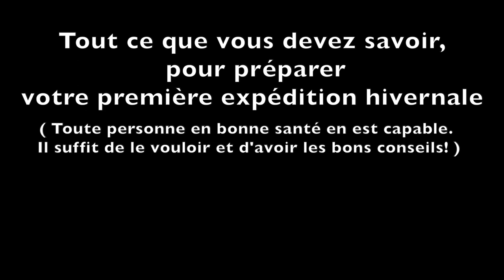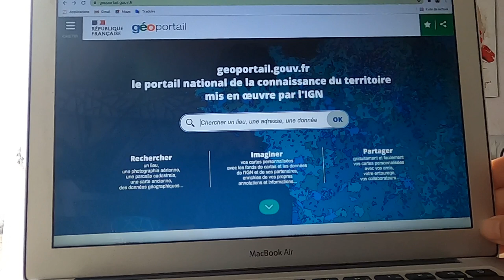Expédition dans le grand froid: Définir l'itinéraire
Première partie d'une série de trois vidéos, sur tout ce que vous devez savoir, pour préparer votre première aventure en pulka dans le grand froid. Je traite ici de tous les aspects à prendre en compte, pour créer un itinéraire adapté à votre niveau. Tout le monde peut y arriver, il suffit de le vouloir et d'avoir les bons conseils. À vous de jouer!